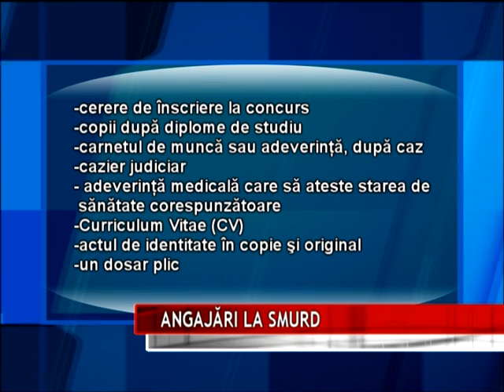ANGAJĂRI LA SMURD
Angajări la Unitatea de primiri urgenţe SMURD din cadrul Spitalul Clinic Judeţean de Urgenţă Tîrgu Mureş. Unitatea spitalicească organizează concurs pentru ocuparea a 30 de posturi, 18 de infirmier, respectiv 12 posturi de brancardier. Candidaţii trebuie să fie absolvenţi de liceu, cu sau fără vechime. Pentru a se înscrie la concurs, candidaţii trebuie să depună un dosar cu actele necesare până în 4 martie.